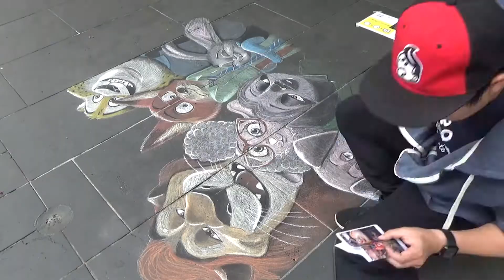Zootopia drawing / Anderson.episode 97th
Anderson episode busking season5 97th
Zootopia drawing

Street art in Melbourne ∙ Created by. Anderson.episode